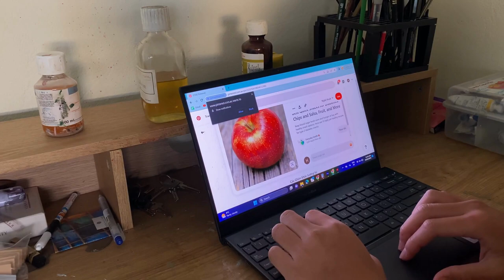Cách vẽ quả táo vô cùng đơn giản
Hôm nay tôi sẽ dạy cho các bạn vẽ quả táo.